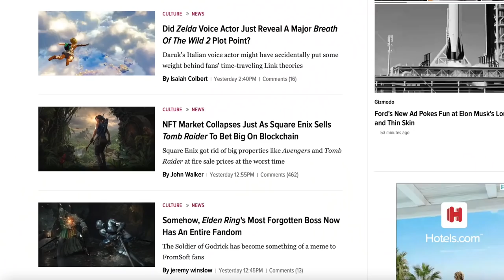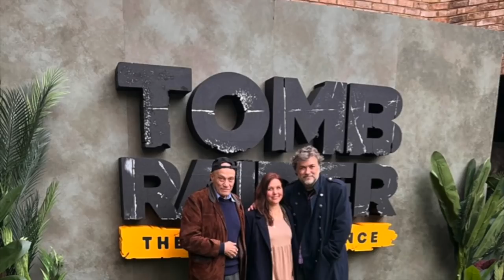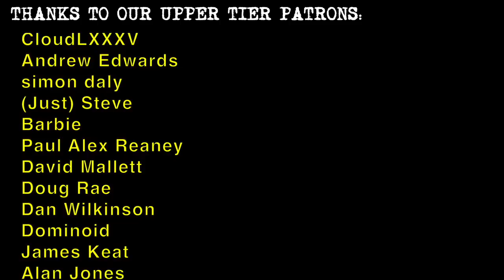TOMB RAIDER: THE LIVE EXPERIENCE REVIEW - Digitiser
In their endless quest for Things To Do... Biffo and Sanja got to go to the launch of the new Tomb Raider Live Experience in London. What did they make of this immersive, escape room-esque attraction from the makers of The Crystal Maze Experience? And what does any of it have to do with Willie Nelson...? Featuring a collaboration with DJ Slope from Slope's Game Room!

Video game content alert! This features discussion of Lara Croft, Halo AND the Nokia N-Gage!